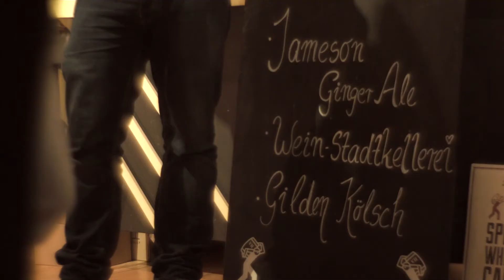Rausgegangen Geheimkonzert #3 mit Sebastian Hackel im Greatlive!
Die Rausgegangen Geheimkonzerte - geheimer Ort, geheimerKünstler!

Im Greatlive ging es in die dritte Runde unserer Geheimkonzerte - Sebastian Hackel war zu besuch bei uns in Köln und hat uns seine Geschichten in seinen Songs erzählt.

Nur Leute, die im Geheimkonzerte-Emailverteiler stehen (zum Beispiel weil sie sich während der Rausgegangen Crowdfunding Kampagne eingetragen haben) erfahren von den Konzerten ;) Halte die Augen offen, es gibt immer wieder mal Aktionen, um in den Verteiler zu kommen.

Vielen Dank auch an Gilden Kölsch, Jameson Whisky und IMI Winery!